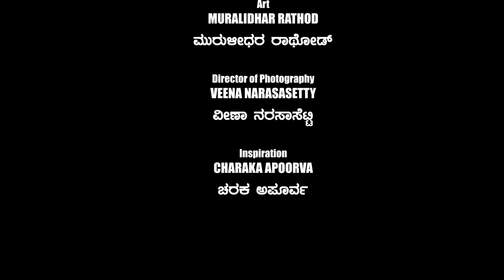88 - ಮಾಟ-ಮಂತ್ರ ಮತ್ತು ಹರಿಪ್ರಸಾದ್ - ಅರ್ಧ ಶತಮಾನದ ಜಾಡಿನಲ್ಲಿ...